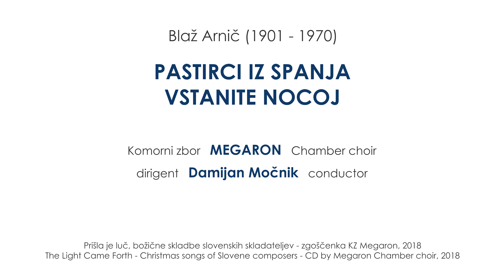KZ Megaron - PASTRICI IZ SPANJA VSTANITE NOCOJ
KZ Megaron - PASTIRCI IZ SPANJA VSTANITE NOCOJ

Blaž Arnič (1901–1970): PASTIRCI IZ SPANJA VSTANITE NOCOJ
Komorni zbor Megaron
Dirigent: Damijan Močnik
Orgle: Tilen Bajec

Prišla je Luč, božične skladbe slovenskih skladateljev - zgoščenka KZ Megaron, 2018

Blaž Arnič je kljub poznim začetkom formalnega glasbenega izobraževanja v kratkem času odkril in izoblikoval svoj talent. Začel je kot nadarjen učenec v orglarski šoli pri Stanku Premrlu, nato pa je med delom v Ljubljani in potovanji v Varšavo, Krakovo in Pariz razvil še svoj čut za skladateljevanje. Svoje življenje in delo je označeval za samorastniško, v kompozicijski praksi je združeval izrazno samosvojost, izvirnost, elementarnost in slogovno eklektičnost, njegov opus pa z izjemo opere zajema vsa kompozicijska področja. Izjajajoč iz romantično-realistične tradicije je Arnič znan predvsem po svojih simfoničnih delih, vendar pa je umetelno ustvarjal tudi cerkveno zborovsko glasbo, v kateri se odslikava skladateljeva predanost krščanski veri.

PASTRICI IZ SPANJA VSTANITE NOCOJ
Primer tovrstnega dela je skladba Pastirci iz spanja vstanite nocoj, v kateri je Blaž Arnič uporabil dve svoji najljubši glasbili - orgle in človeški glas. Milo melodijo kitice, ki spominja na uspavanko, je skladatelj z dodajanjem glasov bogatil in krepil vse do vrhunca v refrenu “Slava” ter jo naposled spet umiril v besedah “mir ljudem”. Na tak način je poetično uglasbil občutek božje milosti in vznesene radosti, ki svet napolnita ob Kristusovem rojstvu.